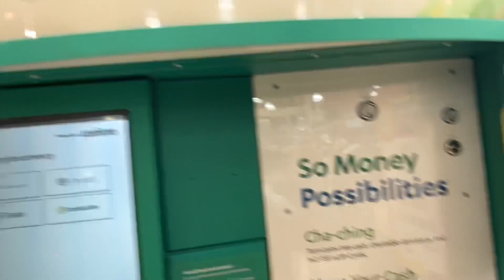Chainlink is the Google of Crypto